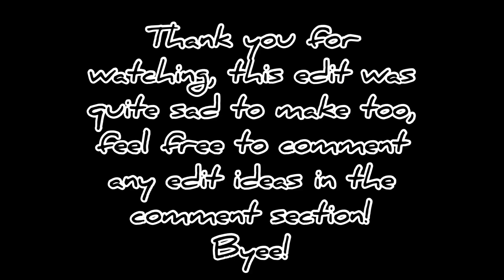Dynasty | Bala ve Gonca | Hatunlar Edits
This edit is a tribute to Gonca and it’s a friendship edit for Bala hatun and Gonca hatun, I hope you enjoy!